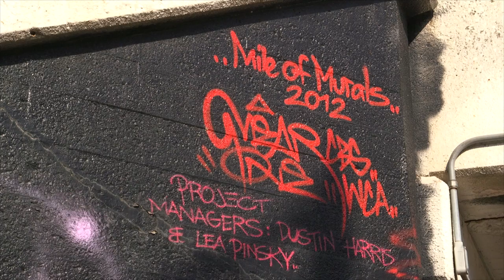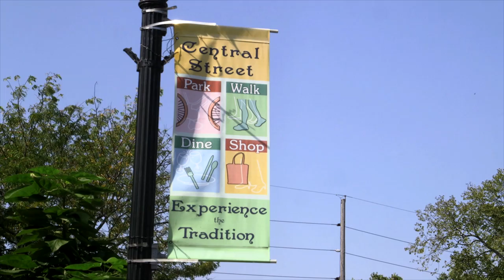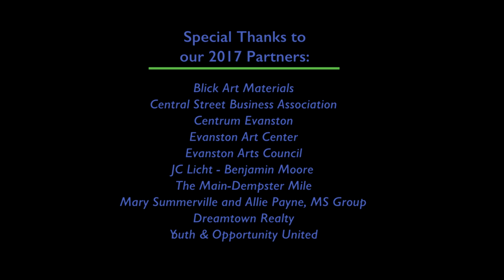Art Encounter's Evanston Mural Arts Program Launch Video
A close look at Art Encounter's exciting new public art initiative, the Evanston Mural Arts Program in its very first year, 2017. Video by PBS  Emmy-nominated producer Liz Reeves.